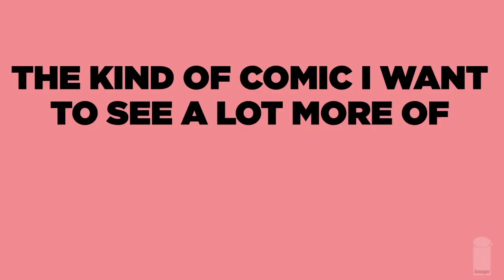Official Trailer: PRETTY VIOLENT from Image Comics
Gamma Rae wants to be a superhero, and why shouldn't she!? She's been strong since she was a baby. The only problem is, all her siblings are notorious hero-murdering criminals! Join artist DEREK HUNTER (DuckTales, Adventure Time), and writer JASON YOUNG (I HATE FAIRYLAND) for this all-new ongoing, gore-filled, laugh-out-loud comedy for mature readers that explores one girl's journey through the rift between personal and family identity.